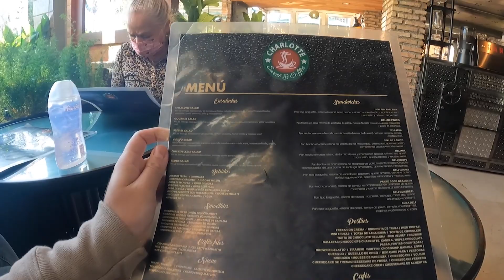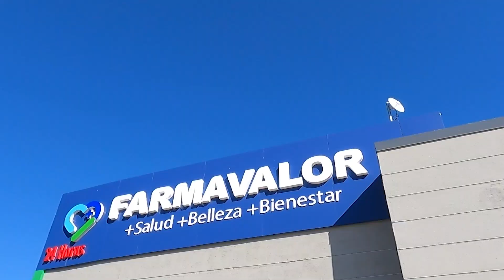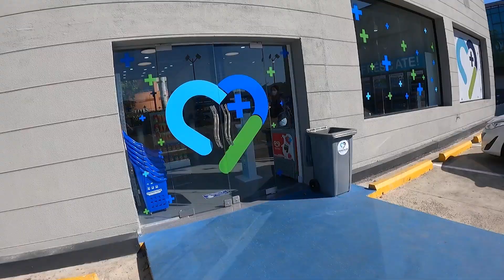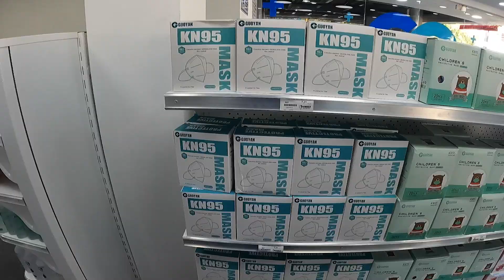Mi ultimo día en Venezuela con @GladysSeara 🇻🇪 ¡Mi corazón duele!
¡Hoy es mi último día en Venezuela y estoy muy triste de irme! Después de pasar 4 meses aquí en Caracas, Venezuela, ¡siento que ahora tengo un segundo hogar! ¡Hay tanto que voy a extrañar de Venezuela y estaré deseando volver en un futuro cercano!